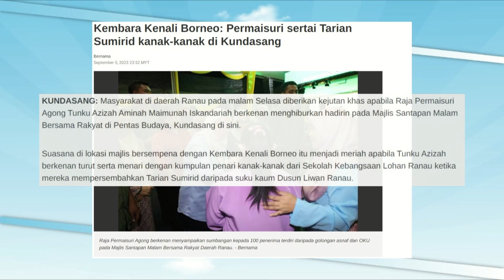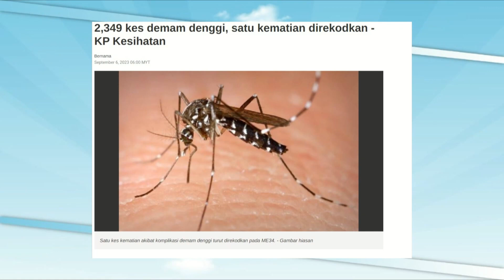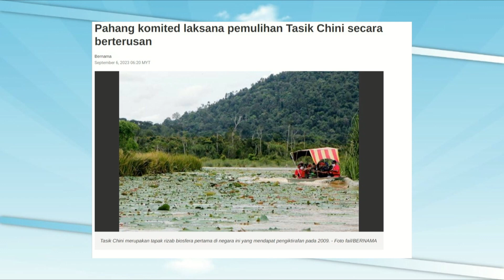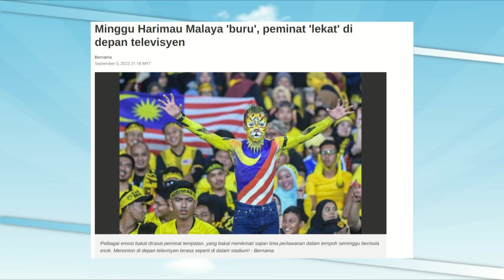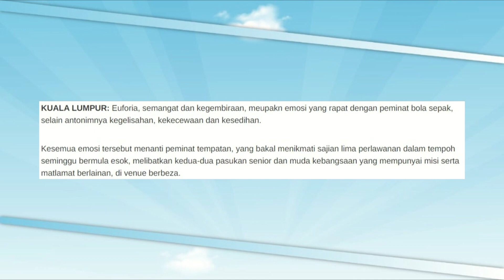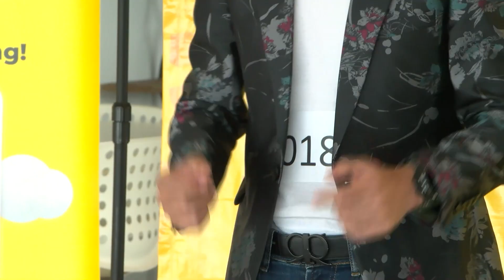TEATER MUZIKAL TERASING & MALAYSIA VEG FEST 3.0 ( 6 SEPTEMBER 2023 )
Pagi kami bersama @veghub.my & Teater Muzikal Terasing!💛
Lebih Ceria Bersama SUKEpagi Musim ke-2 💛
Saksikan SUKEpagi Musim Ke-2 di saluran 116
☀️Isnin Hingga Jumaat
☀️11:30 a.m - 12:30 p.m
☀️ MYTV 116 / MYTV MANA MANA app